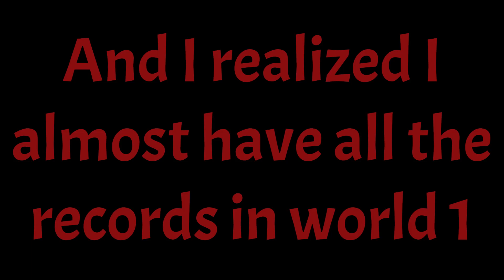1-X - 77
Storm got 76. I'll go for 75.